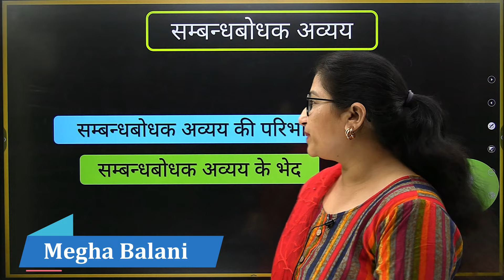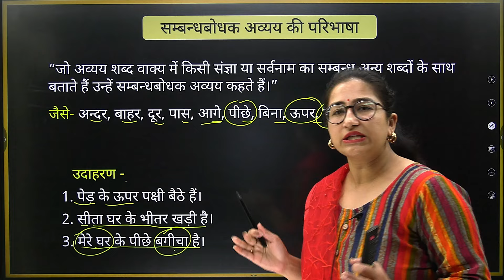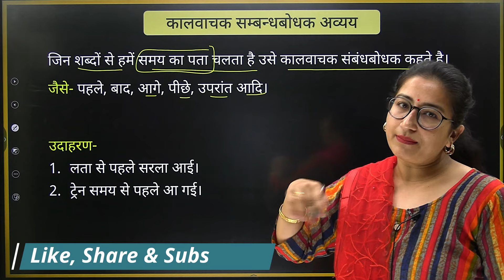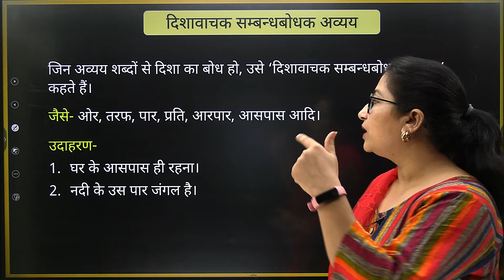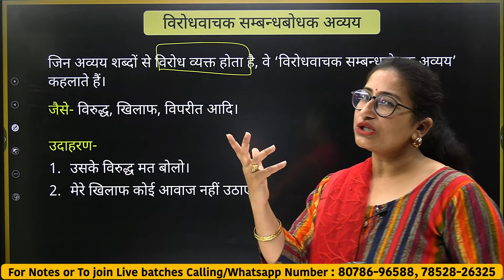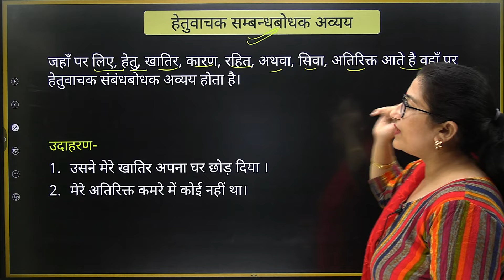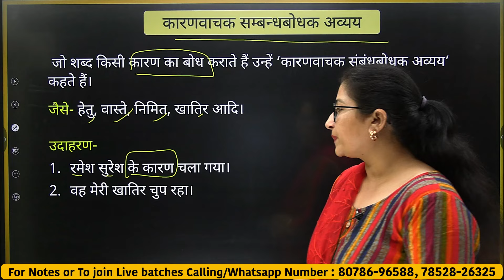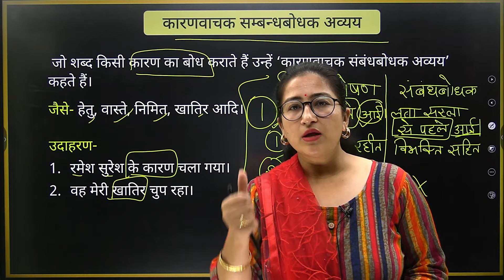संबंधबोधक अव्यय | महत्वपूर्ण हिन्दी व्याकरण By Megha Balani Ma'am